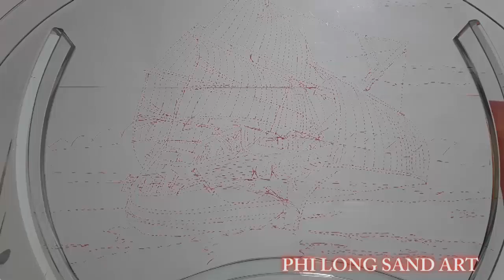Sailing Ship - Sand Painting | Sand Art Vietnam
A sailing ship is a sea-going vessel that uses sails mounted on masts to harness the power of wind and propel the vessel. There is a variety of sail plans that propel sailing ships, employing square-rigged or fore-and-aft sails. Some ships carry square sails on each mast—the brig and full-rigged ship, said to be "ship-rigged" when there are three or more masts.[1] Others carry only fore-and-aft sails on each mast—schooners. Still others employ a combination of square and fore-and aft sails, including the barque, barquentine, and brigantine.[2]